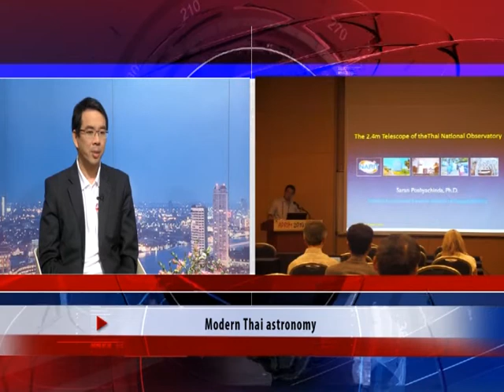Thailand Today2016เทป50 Dr Saran Poshyachinda